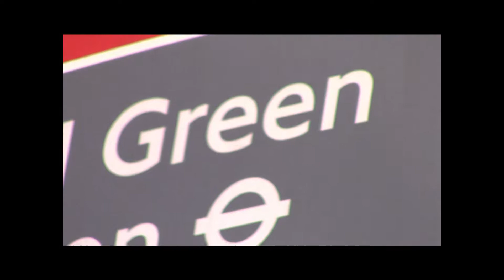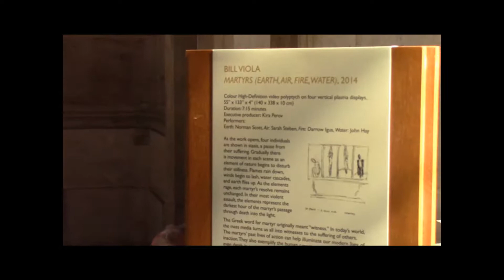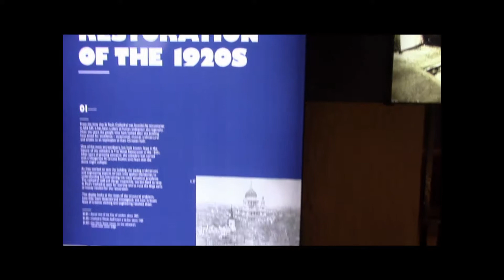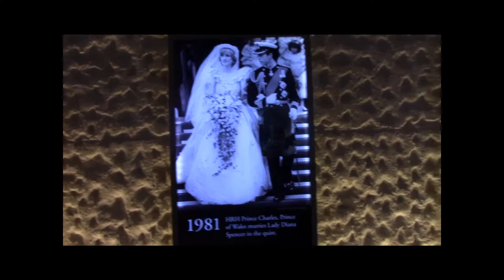London Day 5 -St. Pauls Cathedral and Monument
One of my favourite days so far! The St. Pauls Cathedral is just astonishing and there was so much to see!
Defintely recommend this place, a must-see!

Music: "Fairy Forest" from Lukasz Kapuscinski (you can also find it on the "Adrian von Ziegler" -youtube channel)